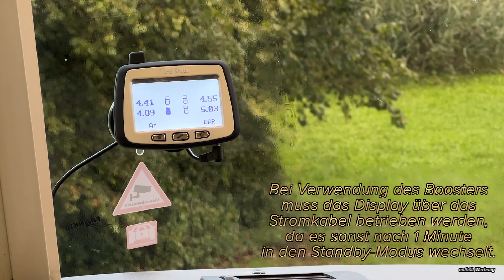Reifendruck - Kontrolle mit dem TireMoni - System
Wir haben lange überlegt, ob es Sinn macht, ein Reifendruck-Kontroll-System nachzurüsten. Letztendlich haben wir uns dafür entschieden und zeigen euch hier, wie es installiert wird.

Das TireMoni - System könnt ihr hier bestellen:

TireMoni TM-240R für 4 Reifen

TireMoni TM-260R für 6 Reifen